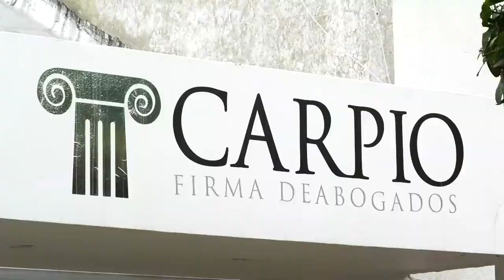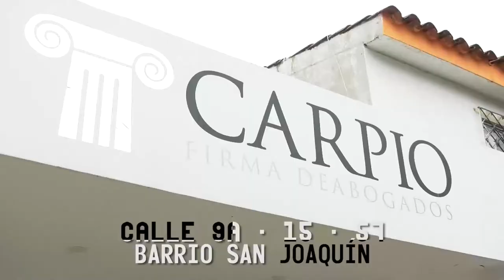ORGANIZAN PLANTÓN CONTRA AFINIA